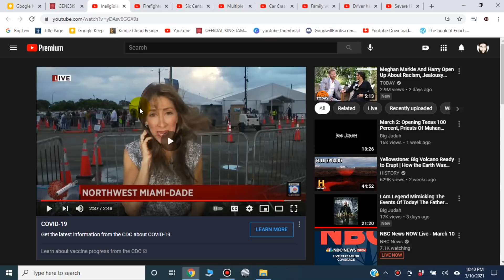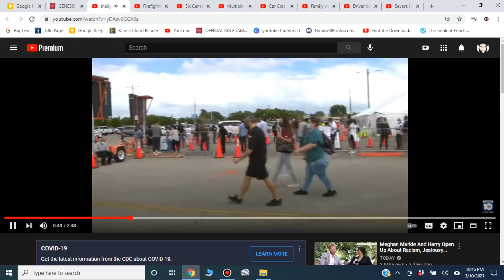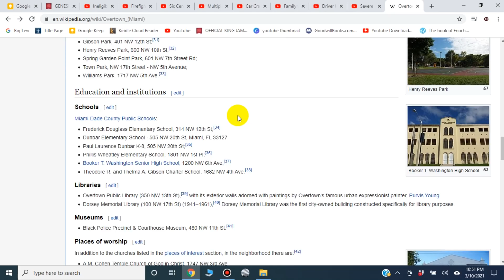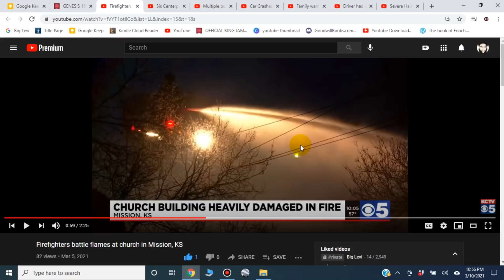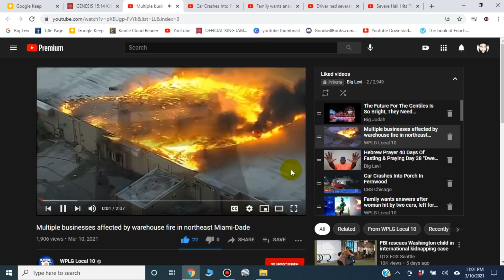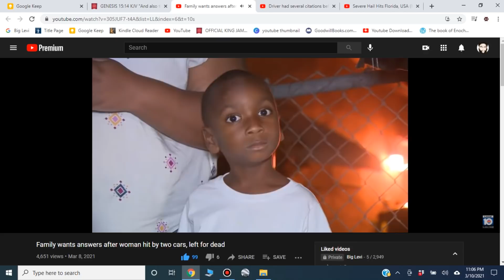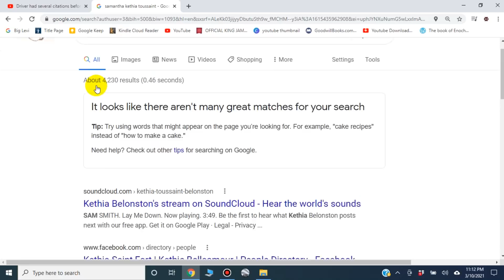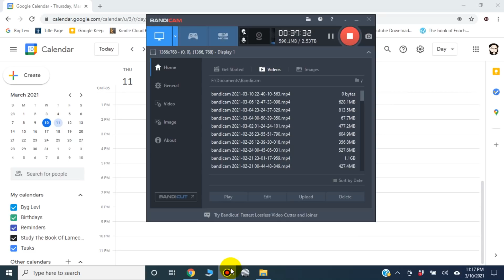The Wicked Are Estranged From The Womb: They Go Astray As Soon As They Be Born, Speaking Lies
1. Sorrow from much needs (Shortages)
2. Fiery Conflagration of the cities
3. Destruction by pestilence among the cattle
4. Famine of the world (Gentiles world)
5. Destruction by earthquake and the sword.
6. Increase of hail and snow.
7. Wild beasts will be their graves
8. Pestilence and hunger will change their destructions
9. Execution by the sword and flight and distress.
10. Thunder voices and destroying earthquake.